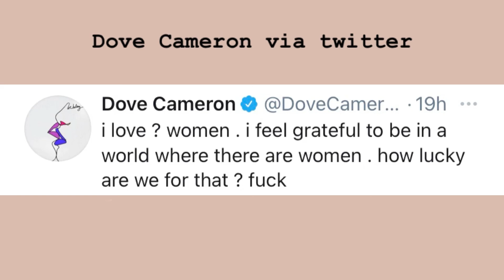Dove Cameron instagram stories 01/03